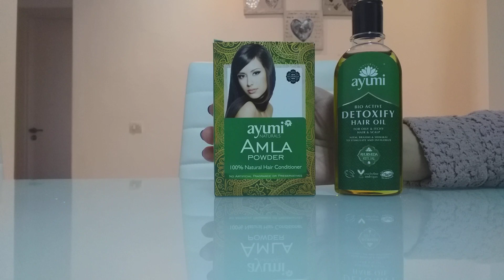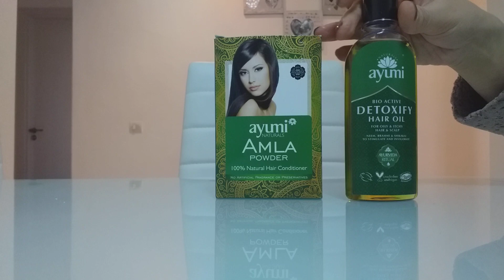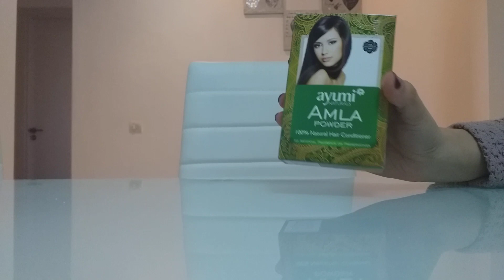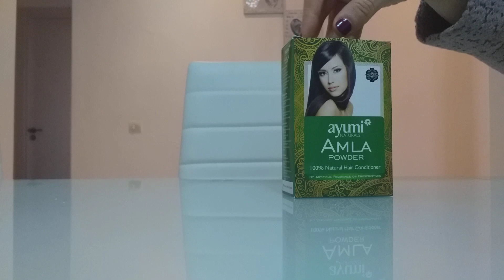Brasal روتيني للعناية بالشعر, منتوجات